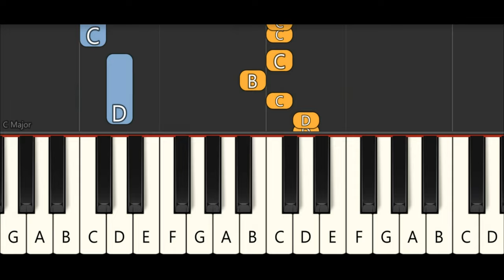Children's song "Tashkent" in the remake of Naim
Jondek laziz shaharsan,
Aziz shaharsan.
Osiyo osmonida,
Yulduz shaharsan.

Ey quyosh shahrim,
O‘zing bosh shahrim.

Gullagan makon,
Jonim Toshkentimsan.
Topgil sharaf-shon,
Osmonimsan Toshkentsan.
Bir dam ko‘rmasam Onamdek,
O‘zing sharafim Toshkentimsan.

Moziydan bir xotirsan,
Yosh bahodirsan.
Hur elda o‘zing mangu,
Gullab yotursan.

Ey quyosh shahrim,
O‘zing bosh shahrim.

Gullagan makon,
Jonim Toshkentimsan.
Topgil sharaf-shon,
Osmonimsan Toshkentsan.
O‘zing sharafim Toshkentimsan.